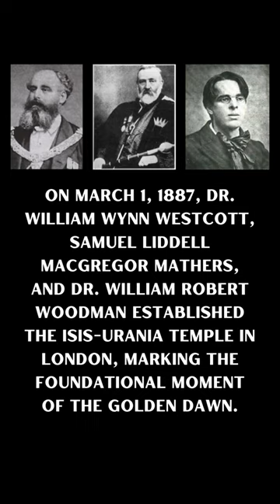History of the Golden Dawn part 1